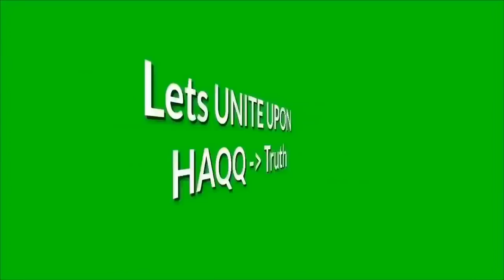P1 - Are We Three?? Hashim vs Christian | Speakers Corner | Hyde Park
Brother Hashim speaks to a christian about the understanding of 3 in 1 and whether we as human beings are seen as 3 or 1 being?

Jazak Allah khair to Channel "Lets Unite upon Haqq" for providing this video!